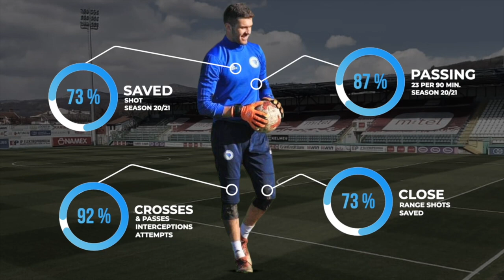Martin Zlomislić ● Goalkeeper ● Highlights